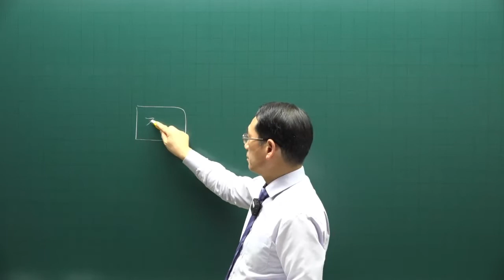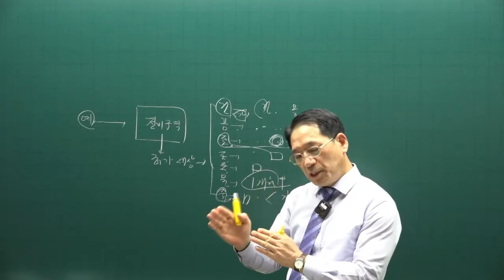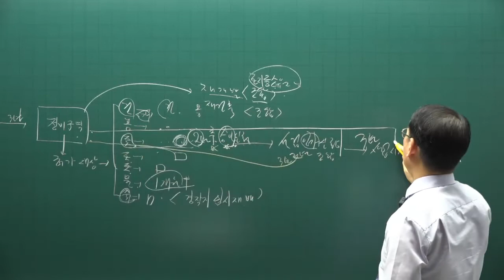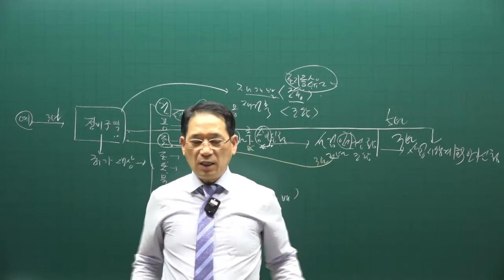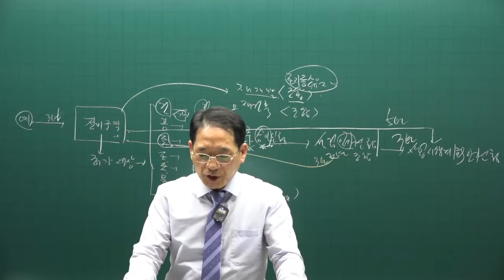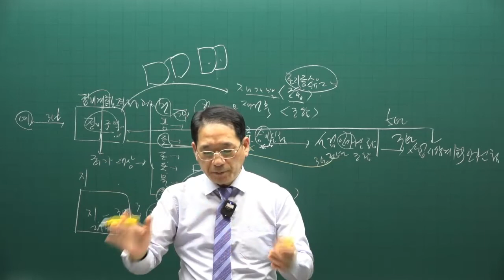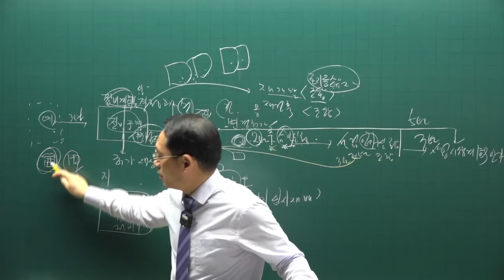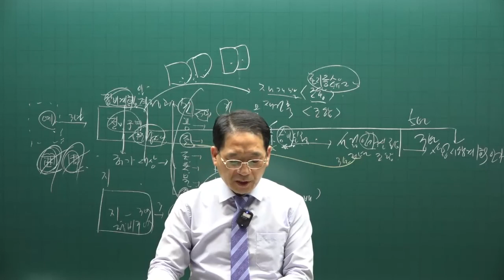[공전무] 제 33회 공인중개사 공법 기출적중문제풀이 17강